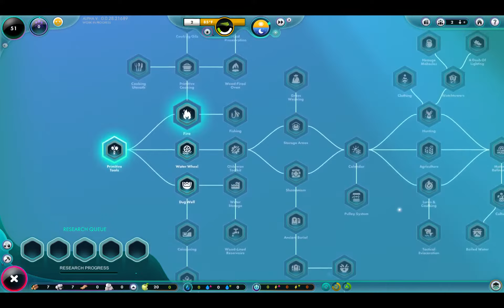🌍 Universim Alpha 🌎 | Changes Have Been Made | Ep 1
I helped out this game on Kickstarter and now I'm checking in on it to see the changes that it's gone through over the past year or so.  I'm already pretty thoroughly impressed and slightly overwhelmed with what I've found and hope ya'll enjoy this game as much as I do.